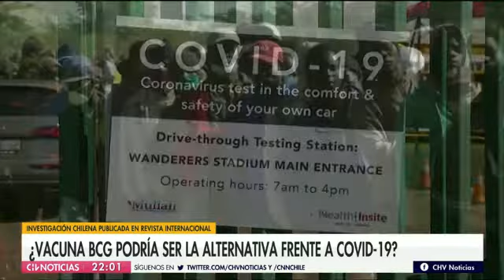Video reportaje vacunas IMII Susan Bueno y Camila Covián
Reportaje emitido en Teletrece sobre vacuna tuberculosis para combatir coronavirus,con estudio de científicos chilenos de Instituto Milenio de Inmunología e Inmunoterapia IMII y Universidad Católica